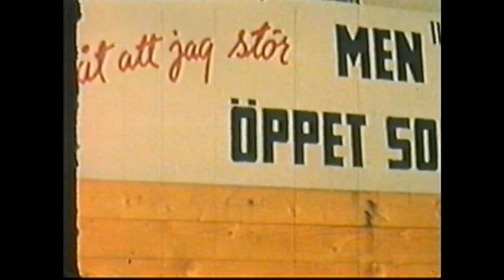JFA 2017 071 003 Sv Byggnads avd 21 sekt 15 Vetlanda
2017 tog Folkrörelsearkivet emot arkivhandlingar rörande Svenska Byggnadsarbetareförbundets avdelning 21 sektion 15 Vetlanda. I materialet fanns bland annat 3 stycken VHS-kassetter. På en av kassetterna fanns denna film från olika byggplatser i Vetlanda. På det stora hela saknas information om vilka år filmen/filmerna är inspelade, vilka platser som förekommer i filmen (undantaget Stadshotellet i Vetlanda), vilka personer som är med i filmen och vem som filmat. Maila gärna Folkrörelsearkivet om ni har information om något av detta.